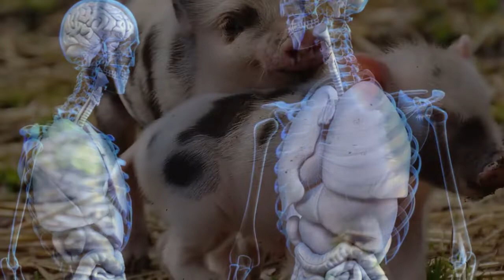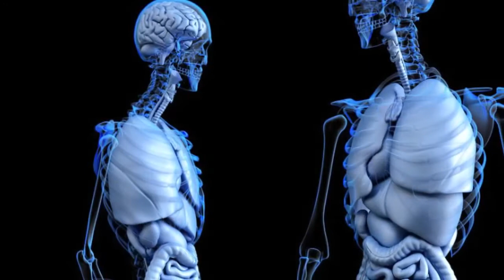50 टन खाना खिलाकर इसलिए तैयार किए जा रहे हैं एक अरब कॉकरोच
चीन के शहर शानडोंग में लगभग एक अरब कॉकरोचों को रोज लजीज खाने की दावत मिल रही है. इस खाने का वजन है 50 टन यानी सात वयस्क हाथियों के भार के बराबर. जिस कॉकरोच को सेहत का दुश्मन माना जाता है और जिसे भगाने के लिए दवाएं इस्तेमाल की जाती हैं, चीन जैसा देश उन कॉकरोचों को यूं ही नहीं पाल रहा.

ये कॉकरोच एक खास रणनीति के तहत पाले-पोसे जा रहे हैं. वे यहां पर वेस्ट मैनेजमेंट का काम कर रहे हैं यानी बाकी बचे खाने को साधने का काम. साथ ही जब वे मरेंगे तो उनका मरा हुआ शरीर भी कई तरह के काम में आने वाला है. जानें , फूड वेस्ट को प्रोसेस करने के लिए ये कॉक्रोच किस तरह से काम करने जा रहे हैं.

मरने के बाद इनसे होगा इलाज-रॉयटर्स में चीन में कॉकरोच पालन की इस जानकारी का उल्लेख आया है. इसके अनुसार चीन के शानडोंग शहर में अरबों कॉकरोच पाले जा रहे हैं. इसकी वजह है चीन में भारी मात्रा में फूड वेस्ट होना. बचा-खुचे इस खाने की मात्रा इतनी ज्यादा है कि इसका वेस्ट मैनेजमेंट काफी मुश्किल है.

अकेले बीजिंग में रोज लगभग 25 हजार टन खाना बर्बाद होता है, जिसका वेस्ट मैनेजमेंट एक टेढ़ी खीर है. इसके लिए चीन बड़े पैमाने पर कॉकरोच का उत्पादन कर रहा है, जो इस खाने को चट करेंगे. यही नहीं, कॉकरोच के मरने पर उनका शरीर मवेशियों के खाने के काम आएगा और कॉकरोच का इस्तेमाल पेट की बीमारियां दूर करने तथा ब्यूटी प्रोडक्ट बनाने के लिए भी किया जा सकता है.  इस रणनीति के तहत इनका लालन-पालन हो रहा है.

शहर में पहुंचते ही अंधेरा होने से कुछ पहले ही इनकी आवाज सुनाई देनी लगती है. रोज दिन शुरू होने से पहले ही शहरभर का बचा-खुचा खाना शानडोंग क्योबिन एग्रीकल्चर टेक्नोलॉजी कॉ के प्लांट में आ जाता है. यहां पर कॉकरोचअपनी सेल (कमरों) में खाने का इंतजार कर रहे होते हैं और पाइपों के जरिए खाना पहुंचते ही मिनटों में लाखों कॉकरोचउसे चट कर जाते हैं.

ये नजारा किसी साइंस-फिक्शन की तरह का होता है. उन्हें पालने के लिए पूरी सुविधाओं का ध्यान रखा गया है. लकड़ी के बोर्ड उनका घर हैं और कमरों में हल्की नमी और गर्मी है, यानी वही माहौल क्रिएट किया गया है जो कॉकरोच को पसंद है. अगले साल ऐसे तीन और प्लांट शुरू करने की योजना है. इसका मकसद है शहर के लगभग सात मिलियन लोगों द्वारा पैदा किए जाने वाले एक तिहाई फूड वेस्ट का मैनेजमेंट करना.

कॉकरोच पालन की एक बड़ी वजह स्वाइन फ्लू भी है. पहले फूड वेस्ट सुअरों को खिलाया जाता था लेकिन स्वाइन फ्लू फैलने के बाद से इसपर रोक लग गई. शानडोंग इनसेक्ट इंडस्ट्री एसोसिएशन के अध्यक्ष ली यूशेंग के अनुसार कॉकरोच फूड वेस्ट को प्रोसेस करने का एक अच्छा तरीका हैं. ये प्रोटीन का अच्छा स्त्रोत हैं और मरने के बाद इन्हें सूअरों या दूसरे जानवरों को खिलाया जा सकता है. कॉकरोच की जिंदगी लगभग छह महीने की होती है. जब वे यह वक्त पूरा करने वाले होते हैं तो उन्हें साफ किया जाता है, सुखाया जाता है और फिर उनका पोषण निकाला जाता है.

फायदा देखते हुए चीन में कई दूसरे लोग भी कॉकरोच पालन पर काफी पैसे लगा रहे हैं. कई लोग महंगे दामों पर कॉकरोच बेचते हैं ताकि उन्हें सूअरों और मछलियों को खिलाया जा सके. दवाएं बनाने के लिए भी कंपनियां इन्हें खरीदने लगी हैं. चीन के शहर शुचॉन में एक कंपनी के पास लगभग छह बिलियन कॉकरोच हैं.

कंपनी के मैनेजर वेन जिनगुओ कहते हैं कि इनसे पेट की बीमारियों जैसे पेप्टिक अल्सर और दांतों की बीमारियों का भी इलाज होता है. यहां तक कि पेट के कैंसर के मरीज भी कॉकरोच खा सकते हैं. ये फायदा ही करता है. कॉकरोच पर लगातार शोध किए जा रहे हैं ताकि ब्यूटी इंडस्ट्री में भी उनका इस्तेमाल देखा जा सके. डाइट-पिल्स और ब्यूटी मास्क पर लगातार प्रयोग हो रहे हैं.अरबों-खरबों की तादाद में एक साथ पल-बढ़ रहे शक्तिशाली कॉकरोचअगर एक साथ निकल भागें तो सारा शहर तबाह हो सकता है. इस डर को ध्यान में रखते हुए आसपास एक बड़ा सा टैंक तैयार किया गया है ताकि अगर कॉकरोच विद्रोह कर निकल भी जाएं तो उन्हें टैंक में तैरती मछलियां खा जाएं.